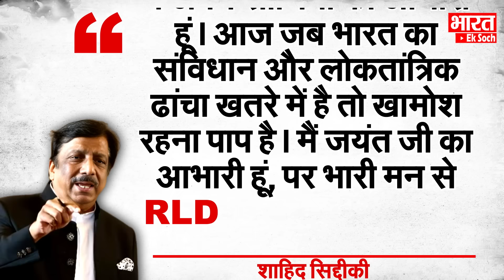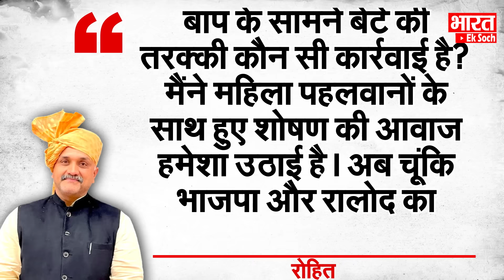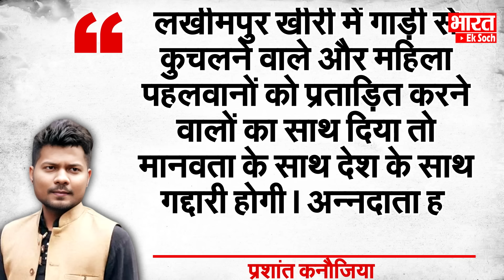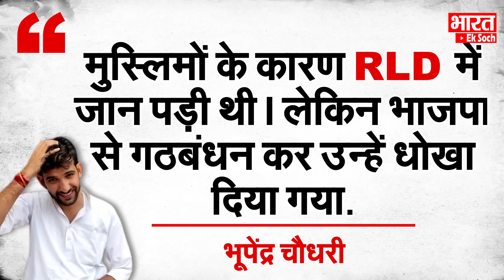Akhilesh का साथ छोड़ते ही मुसीबत में Jayant Chaudhary ? टूटने लगी पार्टी,नेताओं ने दिया इस्तीफा?